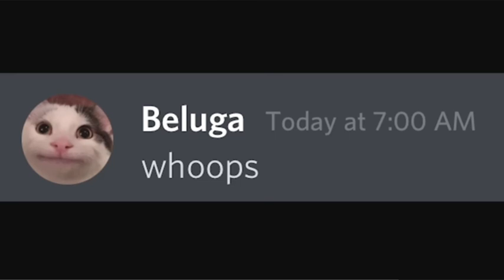Gyat reveal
Haha @Beluga1